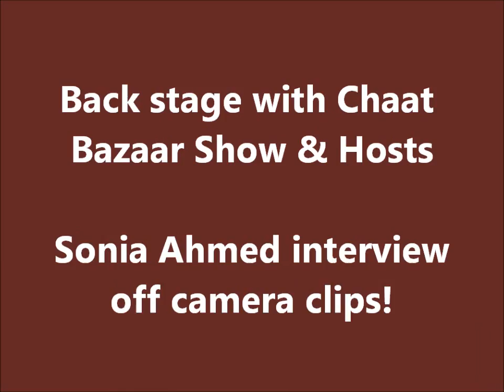Chat Bazaar baxkstage with Sonia Ahmed & Miss Pakistan